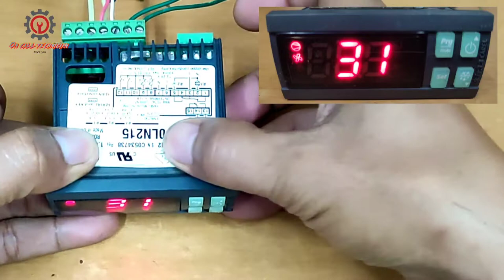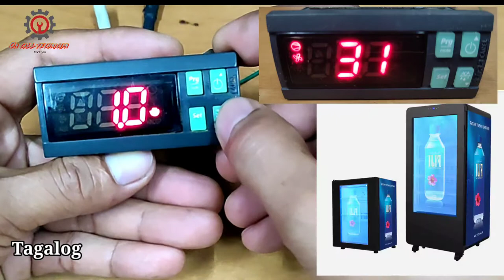HOW TO CHANGE SETPOINT OF CAREL IR33 / PAANO PALITAN ANG SETPOINT NG CAREL IR33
Setpoint is the cut out of motor compressor upon reaching the stored setting. A guide for newbies in Refrigeration